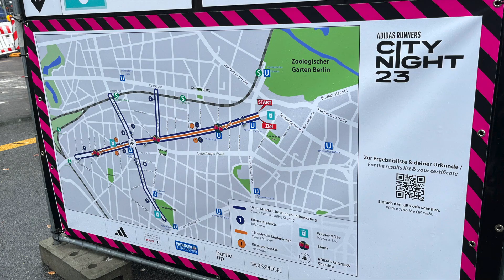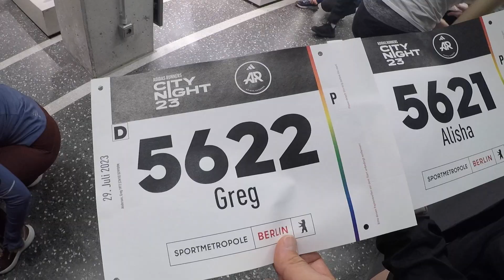BERLIN, Germany. ADIDAS City Night Run 23. The most exciting running experience EVER!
Hi there. Just a quick video on an amazing running experience participating in the Adidas City Night Run 23 which takes place in Berlin, Germany. If you love running and plan a trip to this incredible City, be sure to plan your visit around the date of this event. Amazing experience for new and seasoned runners.